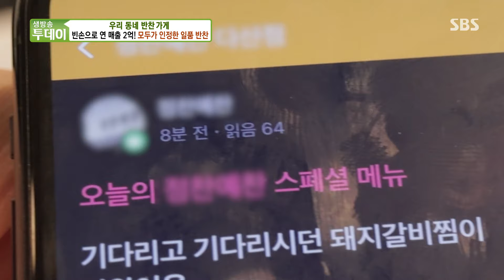3분 만에 품절되는 인기 최고 반찬! 돼지갈비찜★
생방송 투데이에서는 3분 만에 품절되는 인기 최고 반찬인 돼지갈비찜을 소개한다.